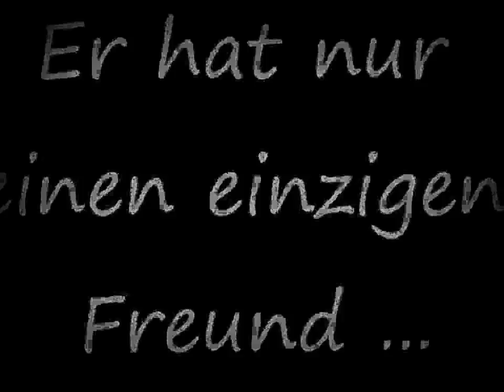Der Gewinnertyp! ( BFG Giveaway )